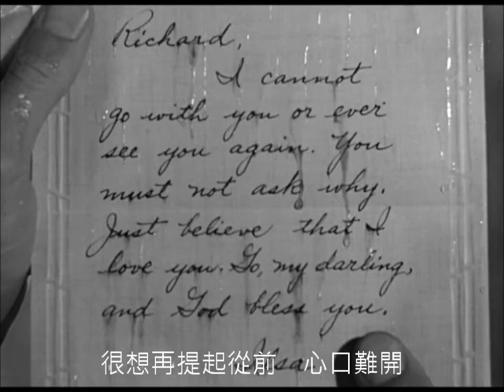心酸的浪漫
Casablanca 心酸的浪漫